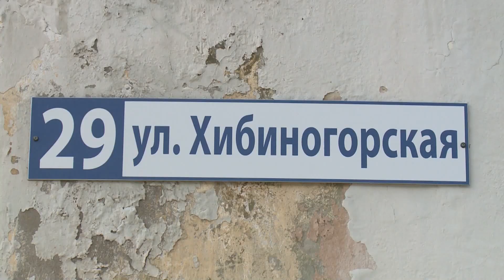Сорвалась с крючка и упала на пол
Сорвалась с крючка и упала на пол. Люстра в квартире кировчанки чуть не стала причиной трагедии. Спас женщину закипевший чайник. А что теперь спасет дом от разрушения? Ответ на этот вопрос искала моя коллега Мария Савохина.